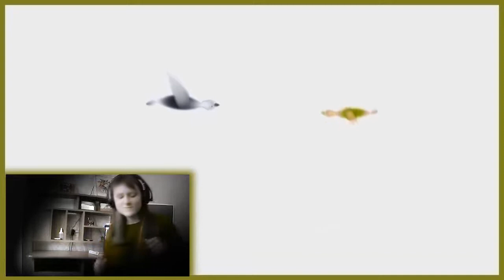Just DJ dance music 📣 Royalty free intro music